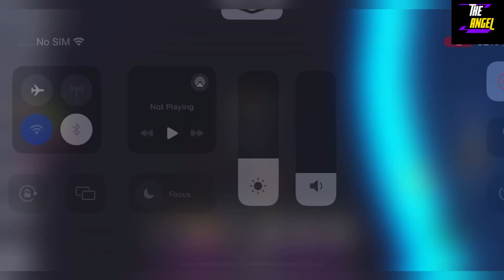🛵 Bugs Fixed 🛵 ANIME RANGERS CODES - ROBLOX ANIME RANGERS CODES 2024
Welcome Guys

Finally all new and working codes are here, do watch fully and get all these awesome codes waiting for all of you guys.

Thanks